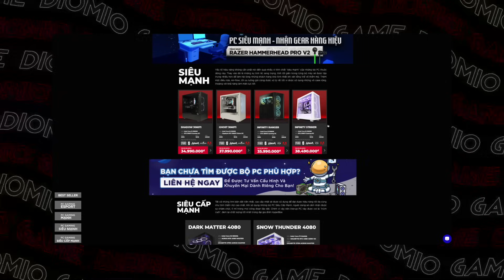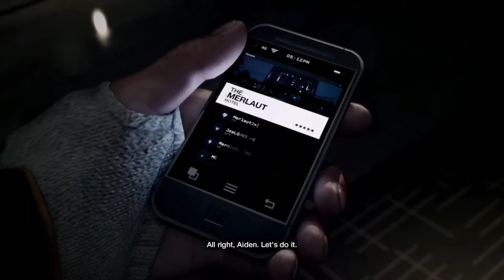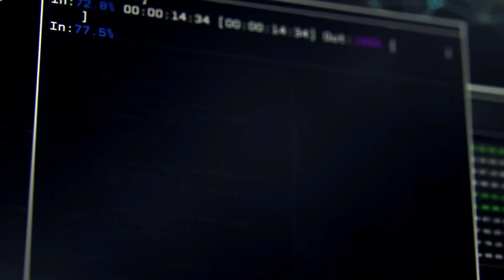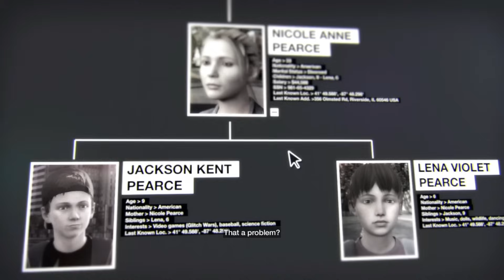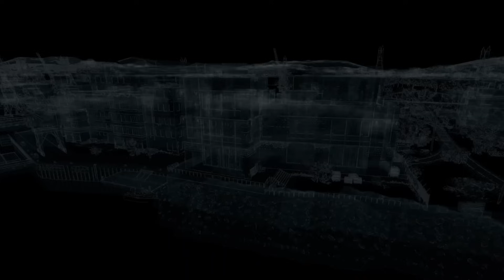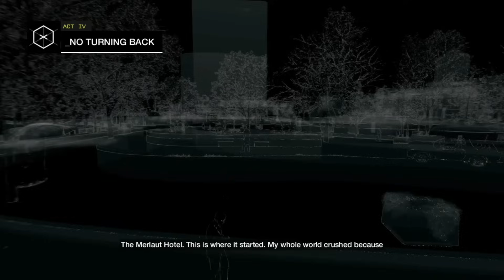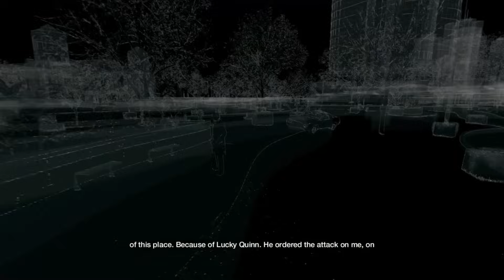TẤT TẦN TẬT VỀ WATCH DOGS 1 | TỪ HACKER THÀNH KẺ TƯ HÌNH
Watch Dogs, một tựa game đến từ nhà Ubisoft. Dù rằng vào thời điểm ra mắt, tựa game đã nhận về cho mình muôn vàn sự chỉ trích về đồ họa và gameplay cũng như là bug và glitch, tuy nhiên không thể phủ nhận rằng Watch Dogs đã đem tới cho người chơi một cốt truyện vô cùng cuốn hút khi lấy đề tài về thế giới của các hacker vốn vẫn luôn đầy bí ẩn, thu hút được sự tò mò của đông đảo giới game thủ.

Host: Dờ Nũng
Kịch bản: Trần Hoàng
Edit: Duy Nguyễn